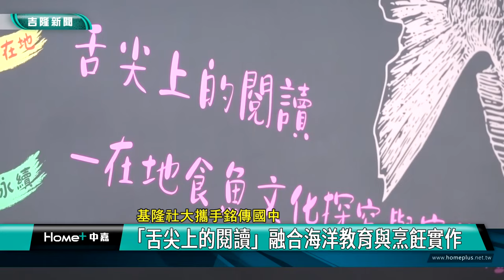海洋 教育|食魚 文化|社大攜手銘傳國中 「舌尖上的閱讀」融合海洋教育與烹飪實作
基隆社大攜手銘傳國中 「舌尖上的閱讀」融合海洋教育與烹飪實作

（中嘉新聞記者 蔡曉君/基隆採訪報導）暑假第一天，基隆社區大學12年國教課程與銘傳國中攜手展開了一場別具特色的食魚文化探究與實作體驗~「舌尖上的閱讀」，將閱讀、海洋知識與烹飪實作巧妙結合，為升八年級的學生們帶來了豐富的學習體驗。

活動邀請了國立臺灣海洋大學養殖系教授黃之暘進行授課。學生們不僅透過閱讀了解基隆的食魚文化，更有機會親手參與從產地到餐桌的全過程。課程中，教授現場解剖鯊魚，讓學生們近距離觀察鯊魚的構造，學習辨識可食用部位，並指導他們製作鯊魚丸子和鑲肉料理。

一位參與的學生表示：「這很奇妙，閱讀是一回事，實作又能加深廣度。像是魚漿不只是只有魚，加入其他食材就會有不同口感，這實在是太奇特了。」

除了烹飪技巧，課程還著重探討海洋資源永續利用的重要性及基隆獨特的飲食文化底蘊。通過製作海鮮料理，學生們學習到烹飪技巧，更深入了解了飲食與家庭、文化之間的緊密聯繫。

基隆社區大學校長蔡素貞與銘傳國中校長郭淑娟表示，活動宗旨在讓學生們與在地文化產生更深的連結，同時培養他們對海洋資源的珍惜之心。透過閱讀與實作相結合的方式，讓學生們增進知識，更獲得實踐經驗。

這堂「舌尖上的閱讀」為暑期學習注入了新活力，期待未來會有更多類似的跨領域學習機會，豐富學生們的知識視野。